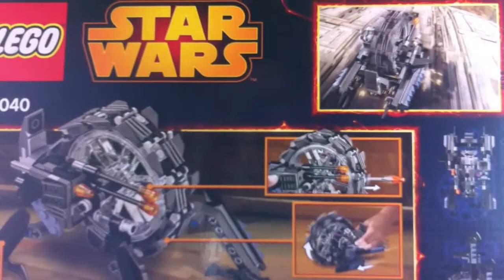2014 75040 General Grievous' Wheel Bike Unwrapping Star Wars Lego Toymoneyreview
75040 General Grievous' Wheel Bike
Lego
Starwars

Beneath the planet surface of Utapau™, Obi-Wan Kenobi™ is in hot pursuit of General Grievous™ on his all-terrain Wheel Bike™ with cool details like a real turning wheel, double laser cannons and flick missile. When the terrain gets tough, extend the fold-out clawed legs and ride the steepest slopes. Can Obi-Wan catch his Separatist rival and bring him to justice? Includes Obi-Wan Kenobi minifigure and General Grievous figure with assorted weapons.

Includes Obi-Wan Kenobi™ minifigure and General Grievous™ figure with assorted weapons
Features real turning wheel, fold-out clawed legs, double laser cannons, flick missile and a control seat
Weapons include a electrostaff, blaster pistol and 4 Lightsabers
Spin the wheel and speed away
Load up the flick missile and fire
Fold out the legs for climbing the steepest slopes
Catch General Grievous™ and bring him to justice
Recreate exciting scenes from Star Wars: Episode III Revenge of the Sith